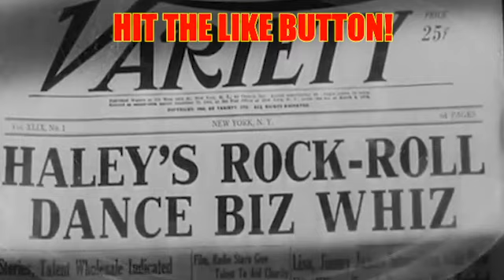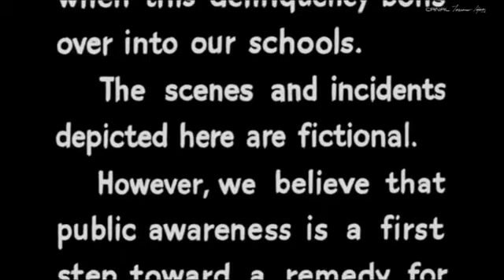Rock Around the Clock: The Birth of a Rock 'n Roll Anthem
I hope you enjoyed it and got a taste of what my love for music is all about.

The Birth of "Rock Around the Clock": Bill Haley's Rock and Roll Anthem...
Introduction:
"Rock Around the Clock" stands as one of the most iconic songs in the history of rock and roll, forever etching its place in the annals of popular music. Penned by Bill Haley and his group, the Comets, this legendary track became a catalyst for the rock and roll revolution of the 1950s. Let's embark on a detailed historical account of how Bill Haley crafted this timeless masterpiece.
Bill Haley's Musical Journey:
Born on July 6, 1925, in Highland Park, Michigan, William John Clifton Haley developed an early interest in music. Inspired by country, Western swing, and rhythm and blues, Haley honed his skills as a guitarist and vocalist. He initially found success in the country music scene with his band, the Saddlemen.
Formation of the Comets:
In 1952, Haley transformed the Saddlemen into a rock and roll group and renamed them the Comets. The band consisted of Bill Haley as the lead vocalist and rhythm guitarist, Franny Beecher on lead guitar, Marshall Lytle on bass, Johnny Grande on piano, and Billy Williamson on steel guitar.
Signing with Decca Records:
In 1954, the Comets signed with Decca Records, one of the prominent record labels of the time. However, their early recordings didn't achieve significant commercial success. It was during this period that Haley began exploring new sounds and influences, setting the stage for his breakthrough.
The Composition Process:
Haley's pivotal composition, "Rock Around the Clock," began to take shape in early 1954. The songwriting credits were officially given to Max C. Freedman and James E. Myers, as they rewrote and rearranged an existing song called "Rock Around the Clock" for Haley's band. Although the original song was written by Jimmy DeKnight and Max C. Freedman, Haley and his band made substantial changes, including the addition of an unforgettable guitar riff.
Recording the Anthem:
On April 12, 1954, Bill Haley and the Comets entered the recording studio to immortalize "Rock Around the Clock." They aimed to capture the raw energy and enthusiasm of their live performances. The iconic guitar riff, played by Franny Beecher, set the tone for the entire track, which blended elements of Western swing, rhythm and blues, and a distinctive rock and roll beat.
Limited Initial Success:
Upon its release, "Rock Around the Clock" received a lukewarm response. It wasn't until the following year that the song gained massive popularity. It owes much of its success to its inclusion in the opening credits of the 1955 film "Blackboard Jungle." The rebellious nature of the song resonated with the younger generation, and its prominent placement in the film became a cultural touchstone.
Impact and Cultural Significance:
"Rock Around the Clock" quickly became a global phenomenon, igniting the rock and roll revolution of the 1950s. Its infectious rhythm and rebellious spirit captured the hearts of millions and propelled Bill Haley and the Comets to international stardom. The song topped the charts in multiple countries, including the United States and the United Kingdom.
Legacy and Influence:
"Rock Around the Clock" remains an enduring symbol of the birth of rock and roll. Its success paved the way for the genre's further development and inspired countless musicians in the years that followed. The song's impact on popular culture can still be felt today, as it continues to be featured in movies, commercials, and television shows.
Conclusion:
Bill Haley's "Rock Around the Clock" stands as a monumental achievement in the history of music